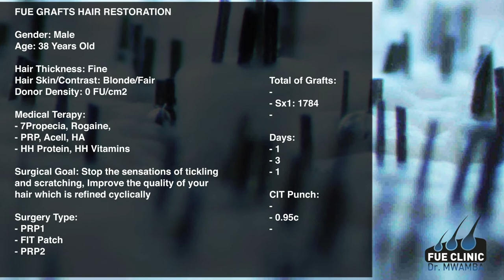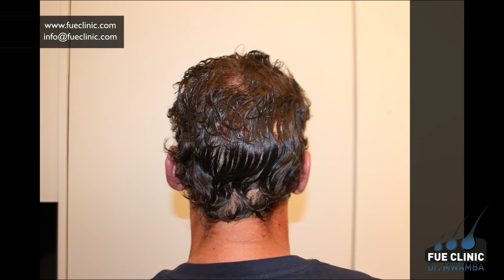FUE Hair Transplant (1.784 grafts) by Dr Mwamba - FUECLINIC, Brussels, BE/Atlanta, US